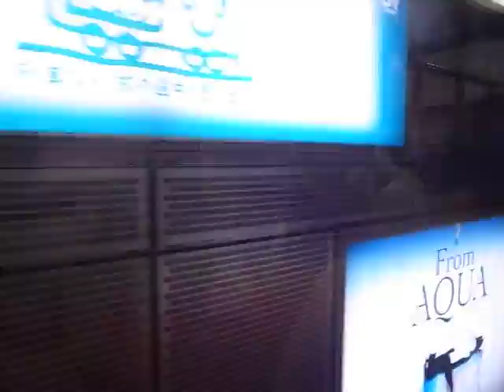2011 東京駅-新宿駅 中央線 Tokyo to Shinjuku - Chuo Line 110712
Riding a Chuo Line train from Tokyo to Shinjuku.